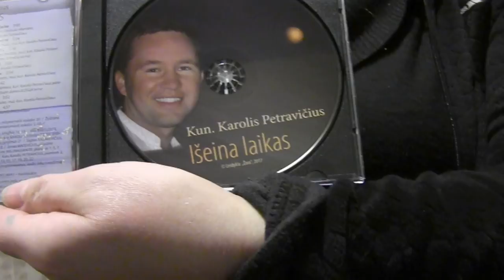Kun. Karolio Petravičiaus autorinis koncertas Telšių katedroje.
Kunigas Vidmantų parapijos klebonas Karolis Petravičius laisvalaikiu kuria sakralinę muziką, giesmes-dainas ir jas atlieka. Rugsėjjo pabaigoje Telšių Antano Paduviečio katedroje jis plačiąjai visuomenei pristatė jau antrą muzikinį albumą, kuris susilaukė didelio populiarumo. Karolis turi ne tik kūrybinį talentą, bet ir nuostabų balsą, kurį buvo praradęs, bet /kaip pats sako/ jam tą dovaną Dievas grąžino. Ir dabar ja dalinasi su visais. Vaizdo įrašas iš Žemaitijos dainiaus kunigo Karolio muzikinio albumo pristatymo Telšiuose.